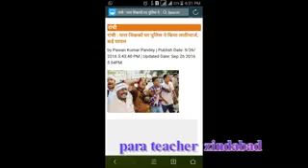पारा शिक्षक का इस गाने को सुन कर रघुवर सरकार दंग रह गया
Para teacher song